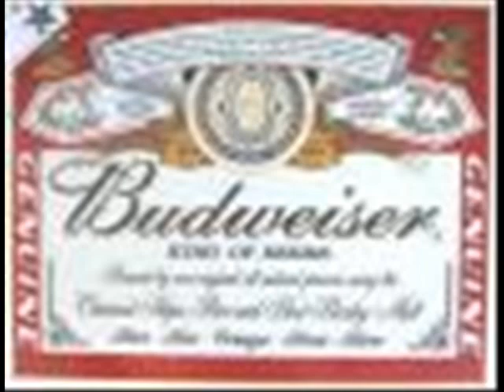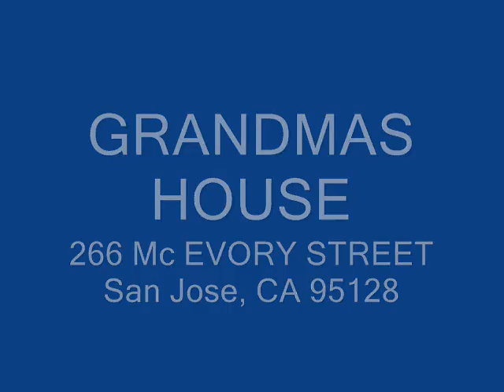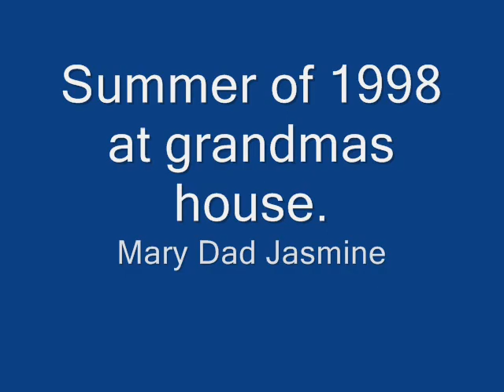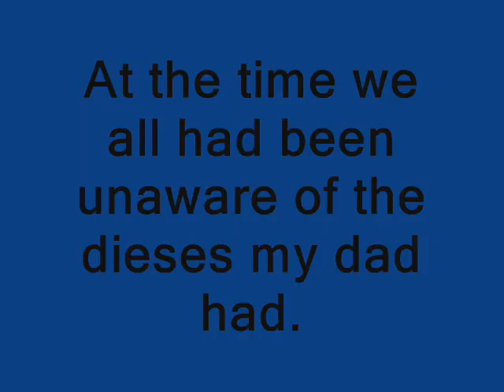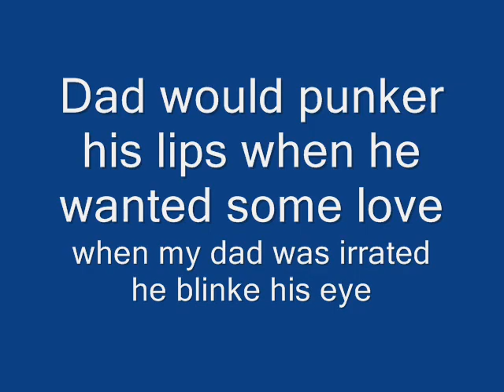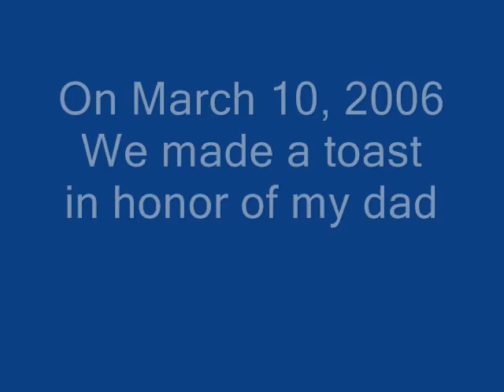In Loving Memory Of Pete Flores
The good old days with our dad and the last two weeks we spent together.